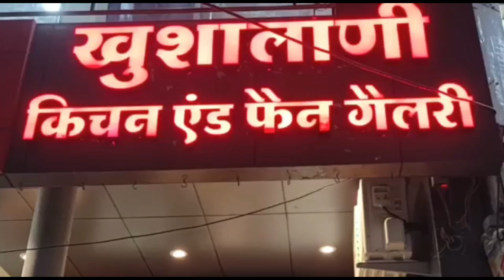KHANDWA-में वायु प्रदूषण को प्रदर्शित करने वाला एलईडी डिस्प्ले का विधायक ने किया लोकार्पण